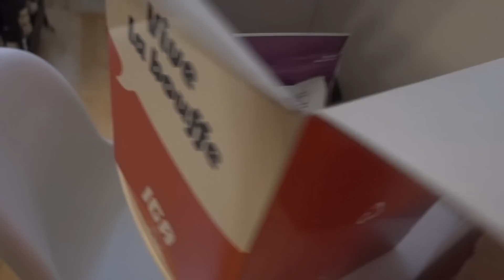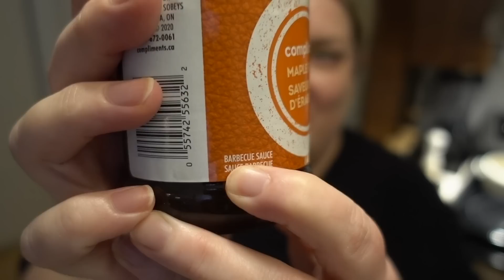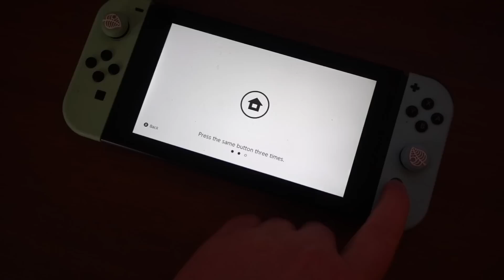UN JOUR DANS MA VIE - nouvelles bougies, recette de salade de pêches, colis et plus - Vlog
Voici un nouveau vlog avec une belle recette de salade de pêches, des nouveautés Feu & Co, une livraison spéciale d'un épicier et une série télé que j'ai adorée. Je vous fais aussi un suggestion de restaurant qui est un de mes favoris!

PRODUITS MENTIONNÉS
Bougies Feu&Co.

La recette de salade de pêches, tomates et burrata

Console Switch Animal Crossing

Jeu Disney Dreamlight Valley
Disponible pour la Switch via le Nintendo Store

CHAPITRES DE CE VLOG
Introduction - 00:00
Drink bleu - 01:18
Moment météo - 01:53
Colis de bougies Feu&Co. - 01:56
Suggestion resto : Mignon Steak - 04:18
Recette salade de pêches, tomates, burratini - 05:48
Unboxing colis IGA - 09:25
Opinion sur la série Silo - 11:21
Fin de journée - 12:14
Conclusion - 13:09